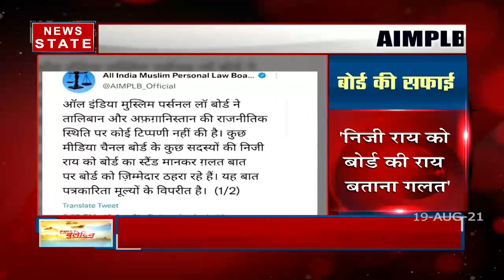Uttar Pradesh: शफीकुर्रहमान पर मोहसिन रजा का तंज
News State Apps डाउनलोड करें:
Download Android and iOS Apps for more updates: